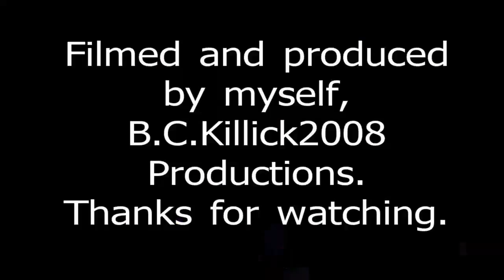Cascade Falls suspension bridge, Dec2014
Just a short stroll up to and across the newly completed suspension bridge.